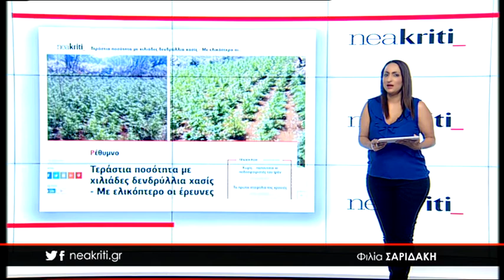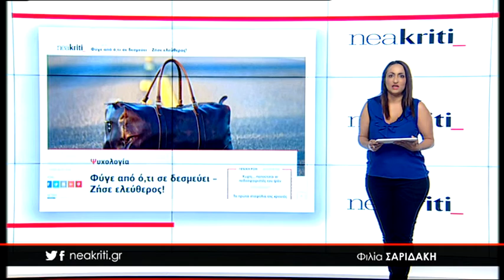Ειδήσεις σε 1 λεπτό 12 06 18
12 Ιουνίου,

1)Τεράστια ποσότητα με χιλιάδες δενδρύλλια χασίς - Με ελικόπτερο οι έρευνες

2) Άναψαν τα... αίματα για τα έργα στο πολύπαθο κέντρο σε «Ώρα Αιχμής»

3) Φύγε από ό,τι σε δεσμεύει – Ζήσε ελεύθερος!